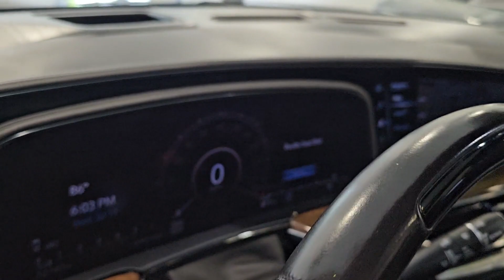2021 Cadillac Escalade ESV Kenosha, Gurnee, Antioch, Burlington, Racine, WI G23387A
Black Raven Used 2021 Cadillac Escalade ESV Sport Platinum available in Kenosha, Wisconsin at Palmen Buick GMC Cadillac. Servicing the Gurnee, Antioch, Burlington, Racine, WI area.

TEXT US - 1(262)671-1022.brbr2021 Cadillac Escalade ESV 4D Sport Utility Sport PlatinumbrBlack Ravenbr4WD 10-Speed Automatic with Overdrive 6.2L V8br4WD.brbrRecent Arrival! Odometer is 2044 miles below market average!